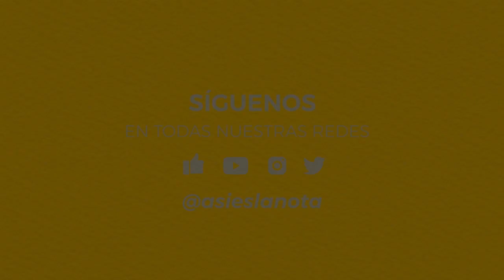Entrevista Lessy Hernández coprotagonista en ellassoyyo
Síguenme en mis redes Facebook, Instagram y Twitter como Asi Es La Nota